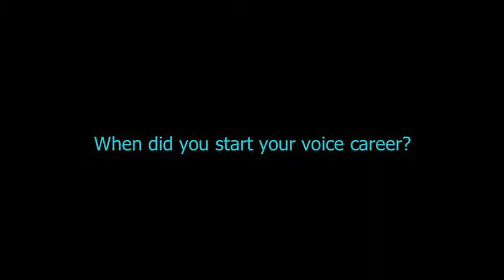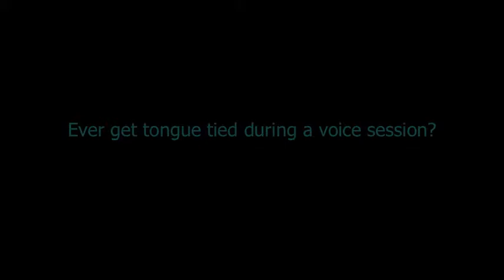The other side of the glass with AMY FELMAN